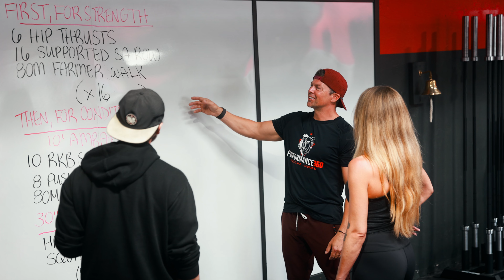P360 Franchising: Profitable in Month 1 w/ P360 North Park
Husband and wife owners Merrick and Alix Rosenburg talk about their experience opening P360 North Park and growing it to 300 members within 100 days.